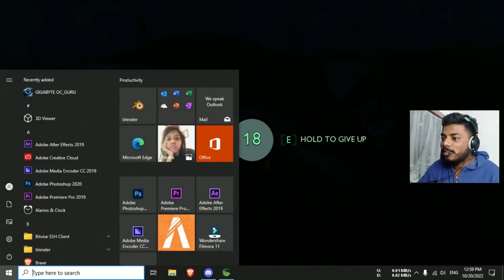සැටලයිට් එක | Grounded EP10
Pc Specs:

VGA: GTX 980OC
CPU: Intel I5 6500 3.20GHz
RAM: 8GB
HDD: Seagate 500GB
SSD: Sandisk120GB

Background Audio : Pana Senehasa DRILL REMIX
Chapters :

🔸01:01:00 - සැටලයිට්ටුව